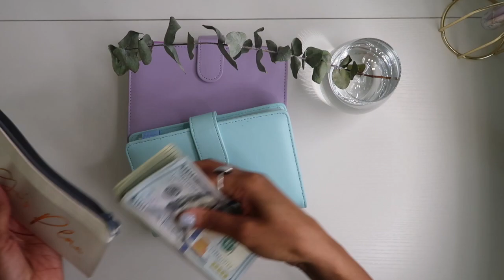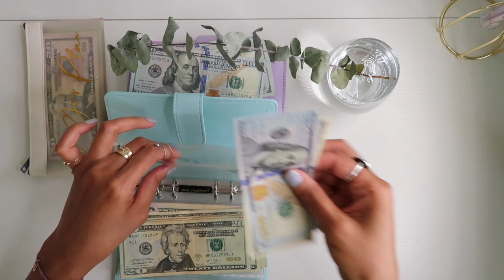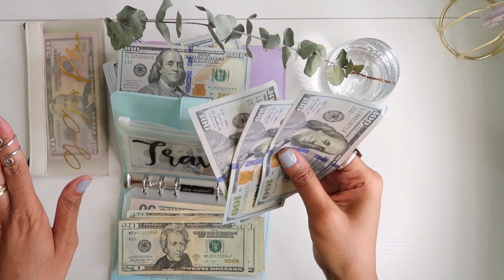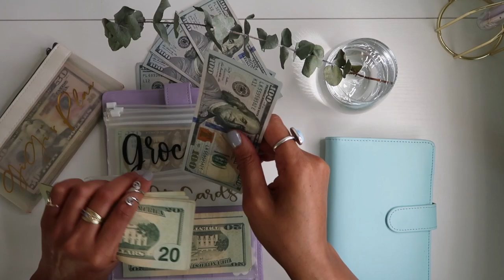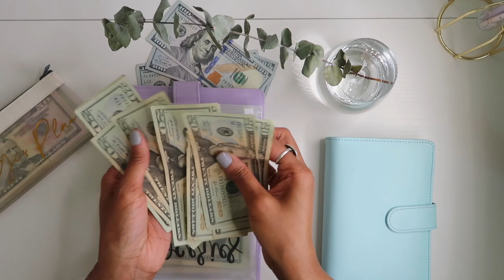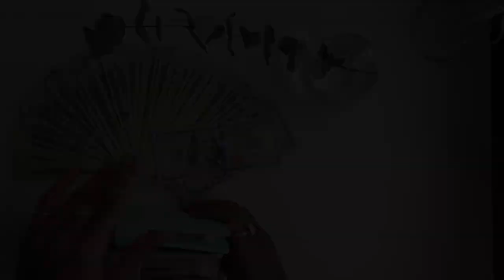Sinking Funds| Mini Bill Exchange| The Cash Envelope Stuffing Method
I am doing my first bill exchange in forever ago!! :)

*For the record, Cash Envelope Stuffings are bi-weekly
If you'd like to see more from me, please leave your requests in the comments section.

If you share, like. If you comment, introduce yourself. :) **

MOTIVATION
My motivation is to pay off all debts and move to Ghana!!
"Budgeting to live my best life!" Join the fam!

1. Cash money tray

2. Calculator

3. Envelopes/Binder Pockets

4. Transparent Clipboard

5. A6 Binders